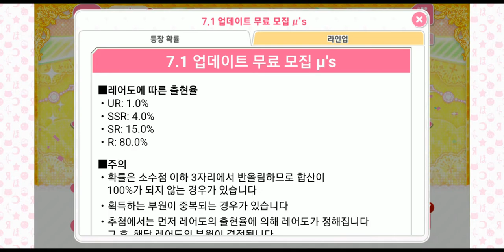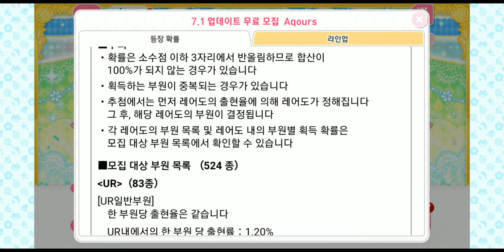【스쿠페스】1. 다음 썸네일에서 무료 가챠 배너를 찾으시오 (3점) / 110연 무료 가챠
다가오는 2021학년도 수능을 맞아 제목도 문제 형식으로 한번 지어봤습니다.
대한민국 수능생 여러분들 화이팅입니다!

(그래서 어디에 있다는 거야!)
(12분 34초는 의도된 영상 시간이 아닙니다. 어쩌다보니 이렇게 된거예요 ^^;)

0:00 Opening
2:15 Day 1
3:31 Day 2
5:10 Day 3
7:28 Day 4
8:51 Day 5
10:42 가챠 결과 & Closing

* Profile *
- スクフェス : 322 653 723 (Japan) / 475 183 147 (Global)
- スクスタ : 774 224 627 (Japan) / 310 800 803 (Global)
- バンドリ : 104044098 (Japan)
- グルミク : 2vvF5pb7 (Japan)